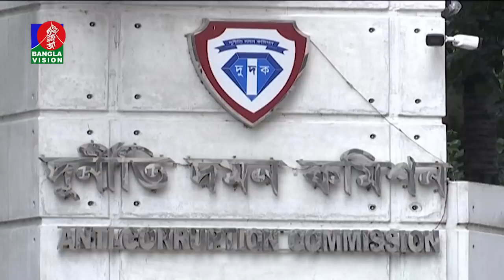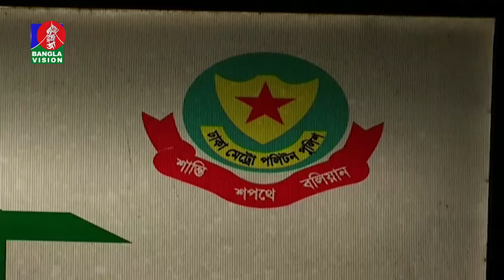সকাল ৭:৩০ টার বাংলাভিশন সংবাদ | Bangla News | 23_May_2022| 07:30 AM | Banglavision News